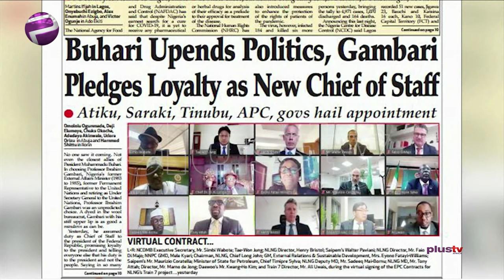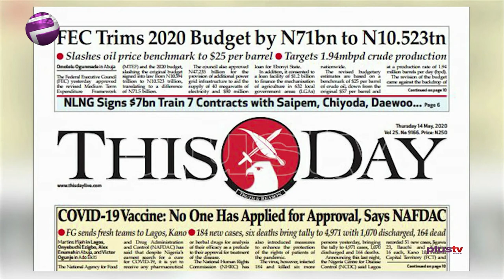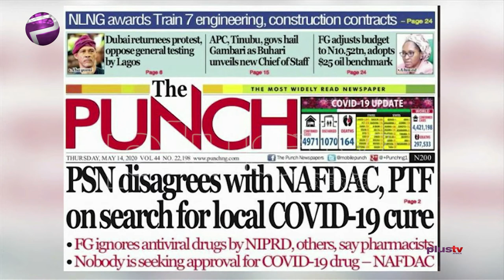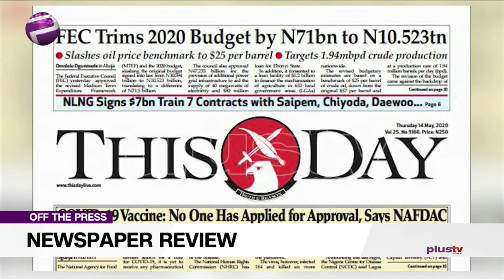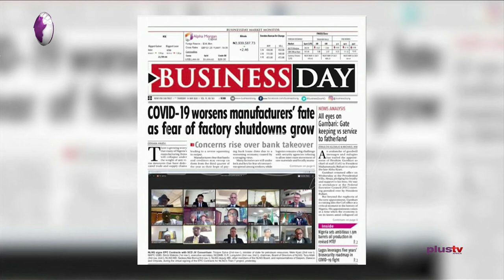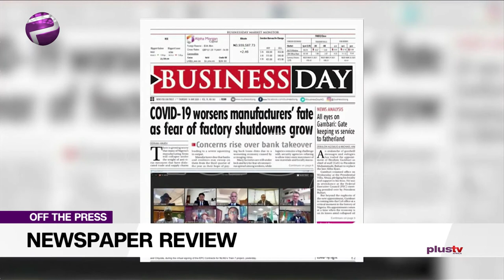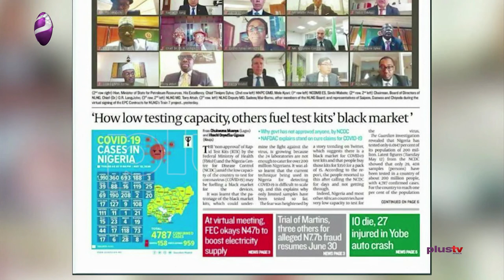New Chief Of Staff, Gambari Pledges Loyalty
Ify Oji, a legal practitioner joined Felicity Ezewuike to review the biggest stories in Newspapers today.